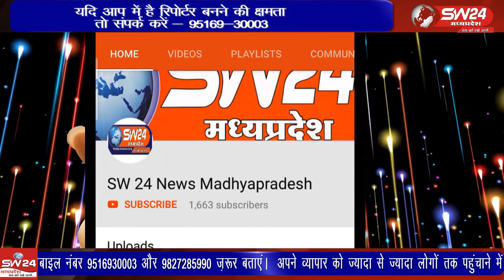vidisha- शिव मंदिर पर श्री शिव नंदिनी संघ के तत्वधान में शनिवार को सुंदरकांड पाठ किया गया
विदिशा जिले के पठारी नगर के शिव मंदिर पर श्री शिव नंदिनी संघ के तत्वधान में शनिवार को सुंदरकांड पाठ किया गया। विदिशा पठारी से आशीष सहेले की रिपोर्ट